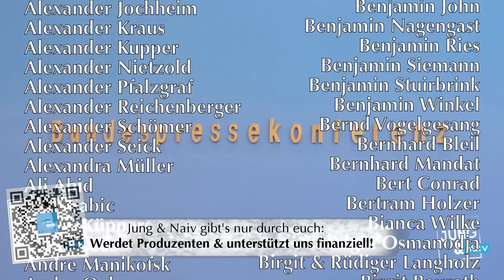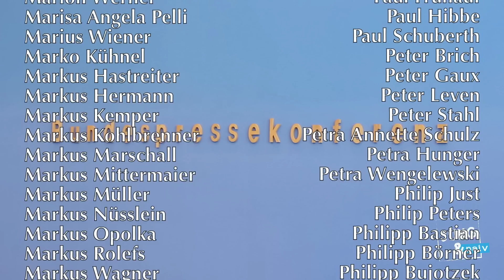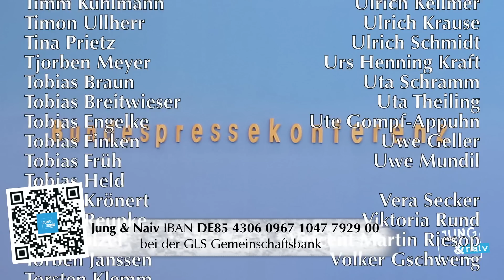25. Januar 2023 - Regierungspressekonferenz | BPK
Bundesregierung für Desinteressierte ► BPK vom 25. Januar 2023

Bitte unterstützt unsere Arbeit finanziell:
GLS Gemeinschaftsbank

00:00 Beginn
00:27 Bericht aus dem Kabinett
07:16 Reiseankündigung BMZ Brasilien
09:19 Tilo zur Wirtschaftsdelegation
10:34 Corona-Maßnahmen
12:15 Leopard-Lieferungen an die Ukraine
13:38 Tilo zu Leopard-Lieferungen
22:50 Hans zu Leopard-Lieferungen
36:21 Tilo zu Leos & Moskau
40:27 Hans zu Ostdeutsche in Führungspositionen
42:45 Sportvereinscheck
44:27 Tilo zu DFB & Gemeinnützigkeit
45:07 Nawalny
45:42 Causa Maaßen
46:54 Neubauförderung & Sanierung
47:32 Internetstörung
48:20 Korruption in der Ukraine
48:55 Hans zu NATO-Mitgliedschaft Finnland
52:08 Tilo zu NATO/Ungarn

PS:
In diesem Video gibt es einen kurzen Aussetzer 18:02